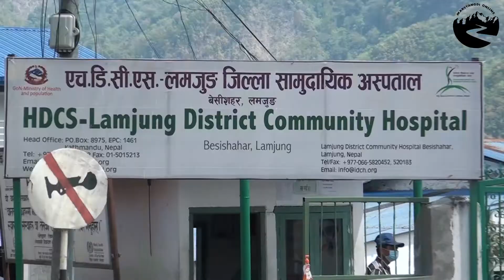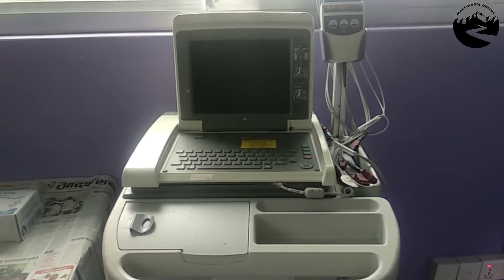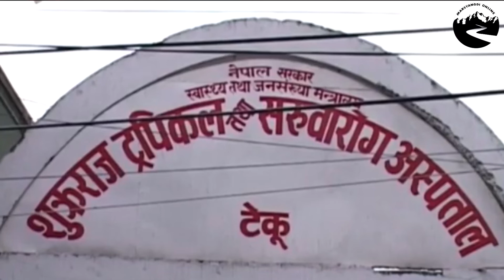Covid-19 विरूद्धकाे लडाइँमा स्वास्थ्यकर्मीलाइ (PPE) पर्सनल प्राेटेक्टिभ इक्युपमेण्ट अभाव ।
Covid-19 का विरूद्धकाे माेर्चामा अहिले स्वास्थ्यकर्मीहरू अग्रपंत्तीमा छन् । तर उनीहरूलाइ पनि सुरक्षाकाे खाँचाे हुन्छ । पिपिइ Personal Protective Equipment काे अभाव अहिले देशभरका स्वास्थ्य संस्थामा देखिएकाे छ । सरकारले तुरून्त यस्ता सामग्री अावश्यकता भएका ठाउँमा पुर्याउनु पर्छ । नभए काेभिड १९ विरूद्ध कसरी लडाइँ जित्न सकिएला ?